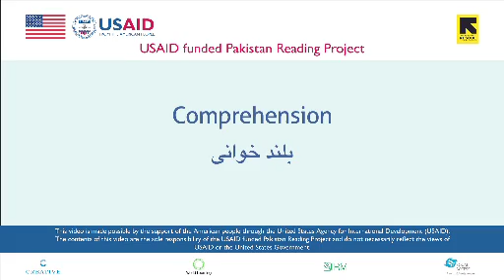Lesson 12: Comprehension